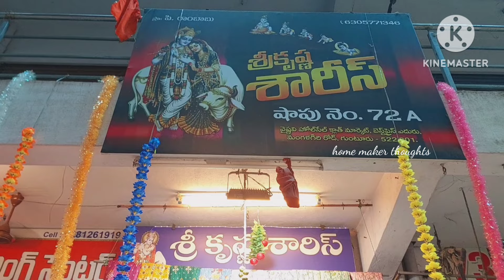guntur,,ఖజ్జికాయ lines saree collection,,light weight pattu,,dola,,courier available